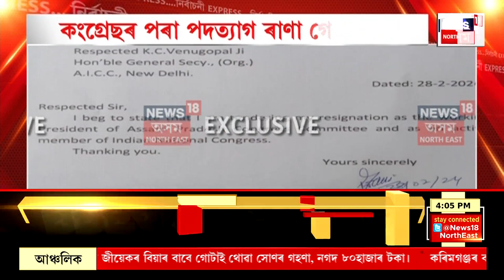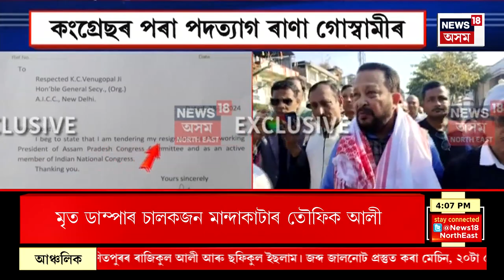EVENING NEWS | অসমৰ প্ৰাৰ্থিত্বক লৈ দিল্লীৰ বিজেপিৰ মুখ্য কাৰ্যালয়ত ৰুদ্ধদ্বাৰ বৈঠক।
oo.24 | অসমৰ প্ৰাৰ্থিত্বক লৈ দিল্লীৰ বিজেপিৰ মুখ্য কাৰ্যালয়ত ৰুদ্ধদ্বাৰ বৈঠক।
01. 20 | খোলাখুলিকৈ শশীকান্ত দাসে আক্ৰমণৰ লক্ষ্য কৰি ল’লে প্ৰদেশ কংগ্ৰেছৰ সভাপতি ভূপেন বৰাক।
০4.40 | কংগ্ৰেছৰ পৰা পদত্যাগ কাৰ্যকৰী সভাপতি ৰাণা গোস্বামীৰ।